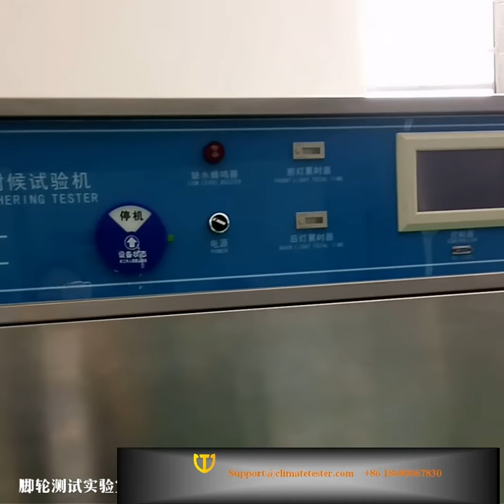Castor Test Lab Furniture series